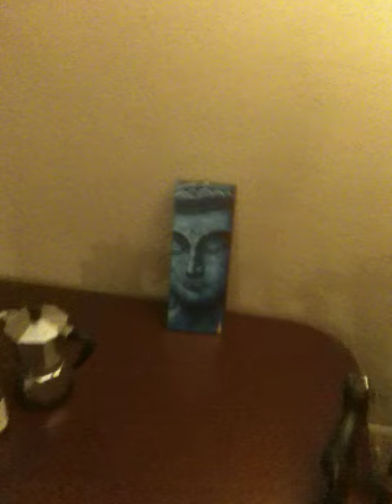Physical Therapist Daniel: How He Acquired A Cat Named Monkey In His Travels with Med Travelers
Daniel, a physical therapist traveler, shares his memories about his three placements with Med Travelers.  He tells how he came to own a cat named Monkey, the story of how he learned to surf during his time in San Diego, and his favorite part of travel healthcare.